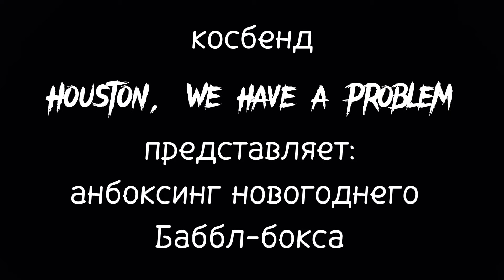HWHAP Анбоксинг: Элан и Эрика открывают новогодний Bubble-box